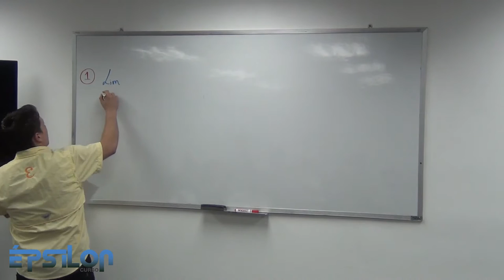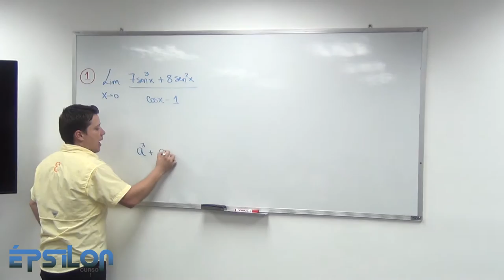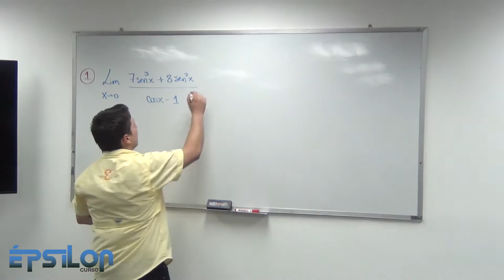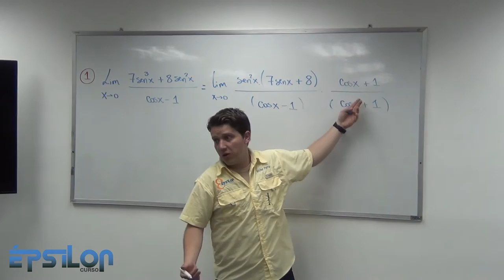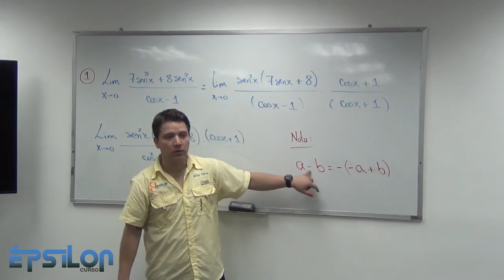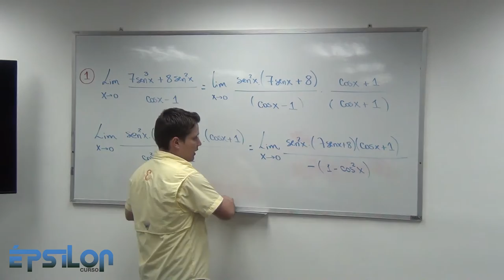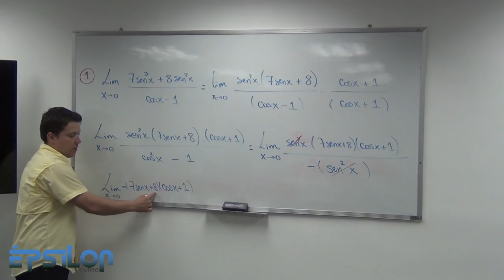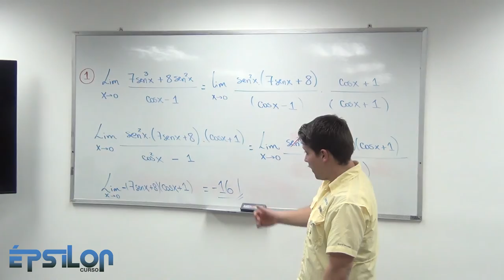Límites Trigonométricos (Clase11_Parte 1/4)